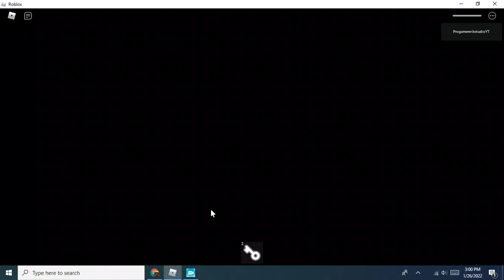Piggy: Secret Book Chapter 1 House Ending Cutscene